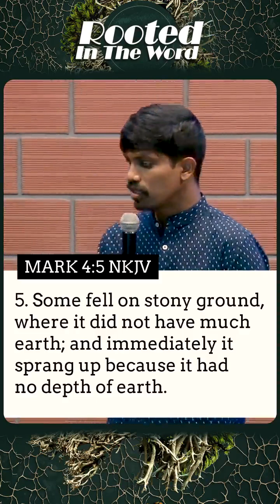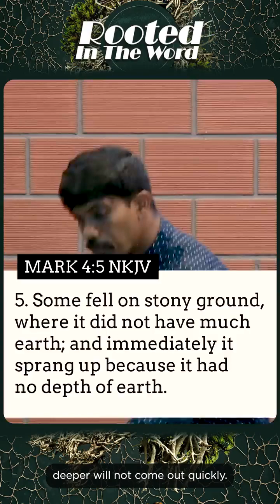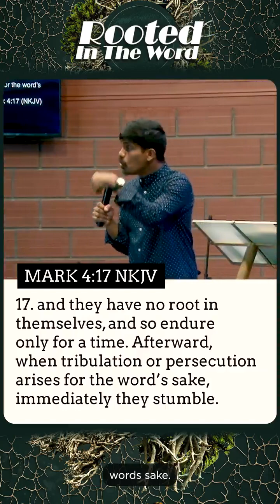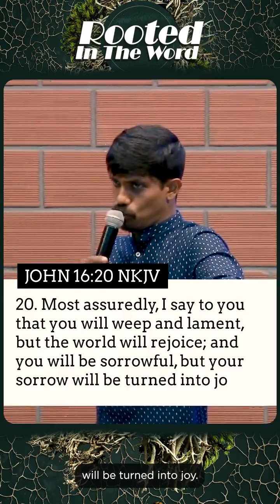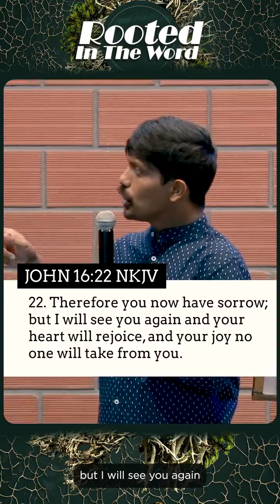Rooted In The Word | Jesudian Silvester (Must watch)